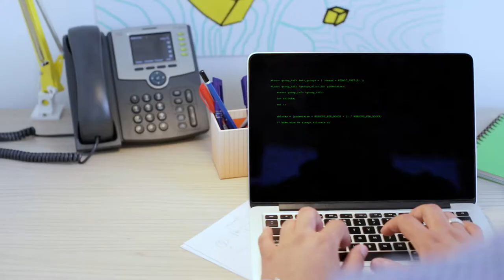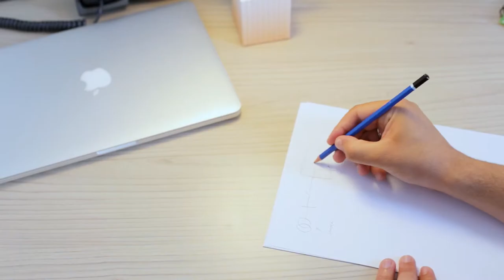إبراهيم السيد: فائز مسابقة "تحدي الابتكار الرقمي لجنرال إلكتريك مصر" عن قطاع الطاقة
الفائز عن قطاع الطاقة لمسابقة "تحدي الابتكار الرقمي لجنرال إلكتريك مصر" هو إبراهيم السيد وفكرته عبارة عن برنامج يقيس قوة الجهد والتيار الكهربائي لكل من الأطوار الثلاثة لدائرة لشبكة التوزيع في الشبكة القومية للكهرباء في مصر ويربطها بصندوق للتحكم يرصد البيانات ويحللها. يسمح هذا الحل بالتغذية مصادر ضوئية (فولتية) أحادية الطور والتحويل بين لأطوار بسهولة بحسب حمولة التيار، مما يقلل من عدم الاستقرار في الشبكة الكهربائية ويعزز من كفايتها وكفاءتها.